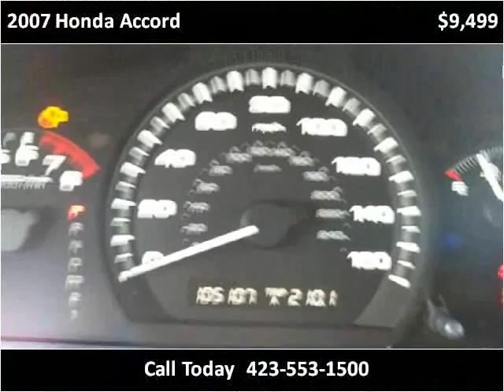2007 Honda Accord available from Harper Auto Sale, LLC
This 2007 Honda Accord is available from Harper Auto Sale, LLC.